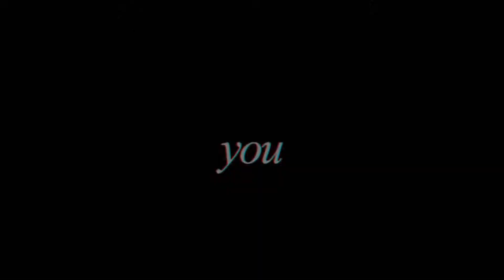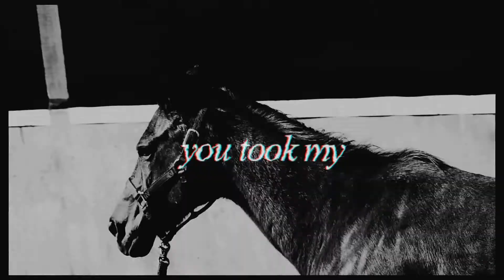HEAVEN -- Collab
Collab with PaintingOurStars!!! This was super fun, I feel like Morgan and I's editing styles compliment each other really nicely!! She gets all the credit for the text though. Plus, this new PVRIS song is absolutely amazing.